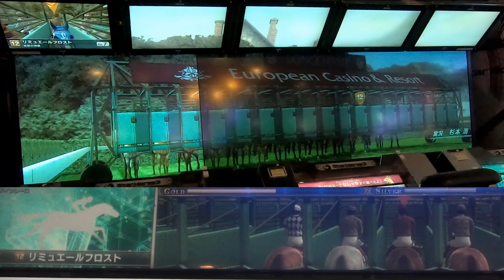今度こそラリー制覇したい、果たして今回は？ スタホ生活第174話 【ゆっくりスタホ3実況】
みなさんおはこんばんちは
今回はリミュエールフロストで凱旋門賞です
ラリーがかかってっから中々勝てない海外G1
果たして今回は？

★★★シンリュウ厩舎の競走馬★★★
起動専用馬：エクトルエクエス号
名付け親：あんどれあぴるろ 様

サブ起動馬（失敗後ラリー馬）：リミュエールフロスト号

サブ起動馬（失敗後遊び馬）：キングフロスト号
名付け親：ゴットアナザー 様

☆☆☆スタホ生活☆☆☆
現在我がスタホチーム
スタホ生活は出入り自由です
加入条件は
厩舎レベル100以上
SWBC１勝以上です。
1000枚馬でもいいので
プレミアカップ出走していただける方を
※埋まっていたらごめんなさい・・・

◆名前募集について◆
コメント欄に馬の名前、脚質を入れていただければ
抽選でこの動画で使用させていただきたいと思います。
1動画1投稿でお願いします。
同じ名前はNGです。
動画のコメントは何回投稿してもOKです。